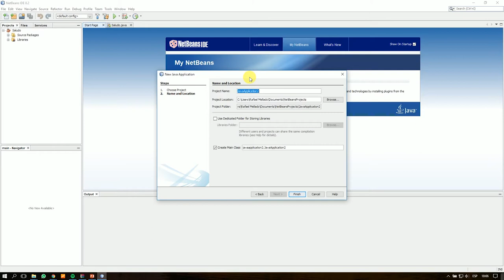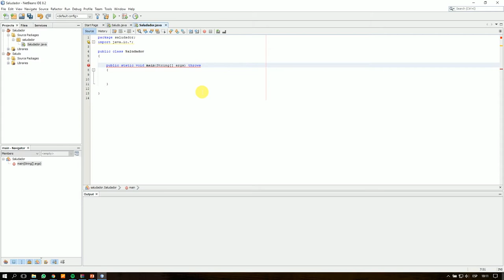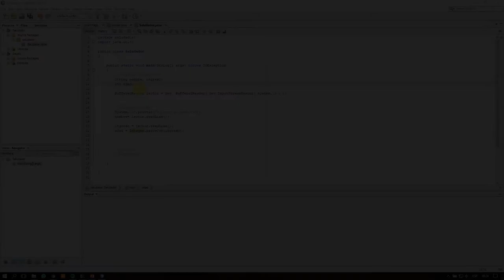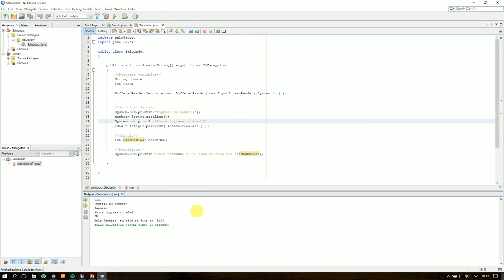Aplicación interactiva en Java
En este video se aprecia la construcción de una aplicación interactiva a nivel básico.

Se ocupa lectura de información y despliegue de datos por pantalla.